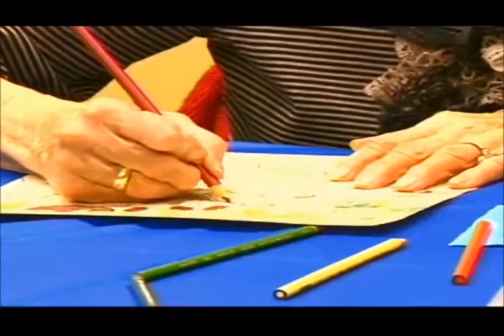Coloring for adults offers a new way to release stress